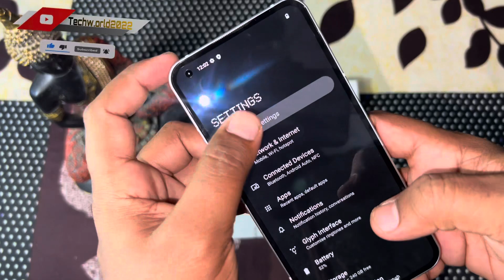Nothing Phone Glyphs Lights ⚡️🔥 | Nothing Glyph Lights feature ✨️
Hallo dosto kese ho aap sab aapka swagat h hamare youtube channel TECHW.ORLD200 M aaj apke liye leke aaye h ek or unboxing video jisme hum unboxing krenge ek smartphone ki jo  hone wala h Nothing ki tarf s  NOTHING PHONE (1) WHITE 8GB 256GB KA TOH DOSTO VIDEO KO END TAK DEKHE VIDEO ACHA LAGE TOH LIKE KARO SHARE KARO OR CHANNEL KO SUBSCRIBE JARUR KRE ...

NOTHING PHONE (1) 8gb 256 gb  : - Take a look at this Nothing Phone (1) (White, 256 GB) on Flipkart

Nothing phone 1 black 8gb 128gb  : - Take a look at this Nothing Phone (1) (Black, 128 GB) on Flipkart

NOTHING PHONE (2) Dark grey  : - Take a look at this Nothing Phone (2) (Dark Grey, 128 GB) on Flipkart

NOTHING PHONE 2 white  : - Take a look at this Nothing Phone (2) (White, 512 GB) on Flipkart

Techw.orld2022
nothing phone1vsoneplusnordce3
nothingphone1vs iphone12
world best camera phone 2023 tamil
best zoom lens for smartphone
best zoom camera app
best zoom phone
best zoom camera phone under 15000
best zoom lens
camera phone se kaise connect kare
nothing phone 2 unboxing kannada
nothing phone 2 unboxing prasad
tech in telugu
nothing phone 2 launch date
nothing phone 2 malayalam
nothing phone 1
nothingphone1white
nothing gonna change my love for you
iphone 15
iphone15promax
nothingcamera
nothing phone 1 price
nothing phone 1 vs nothing ph..